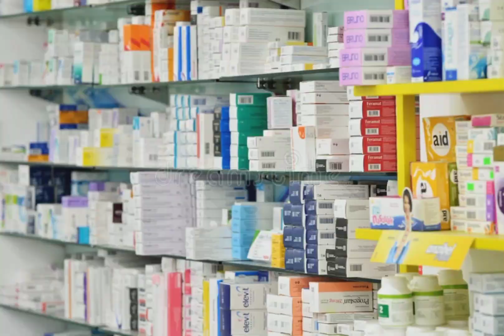[Rx]💉💉MEDICAL LINE ✨WHATSAPP STATUS°°pharmacy#